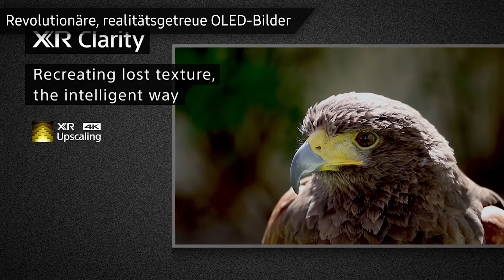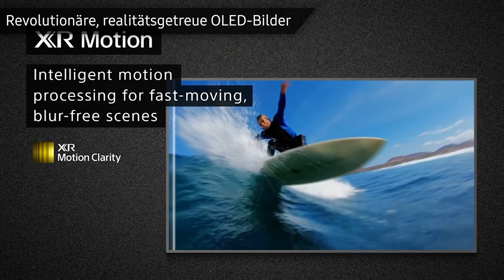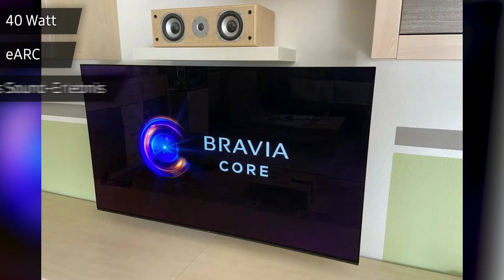Fernseher Sony XR-55A90J (A90J) | Test | Deutsch